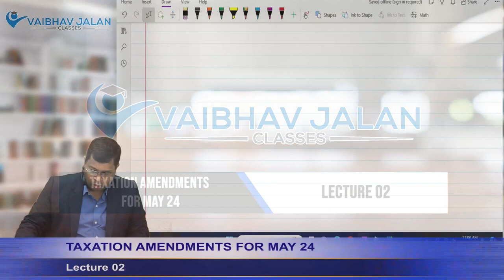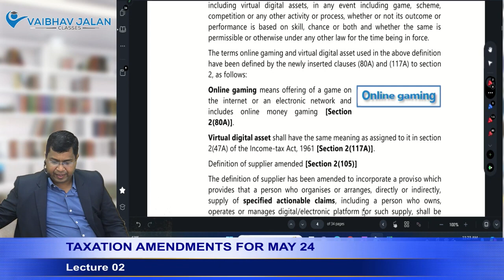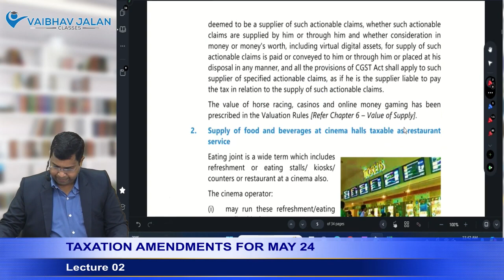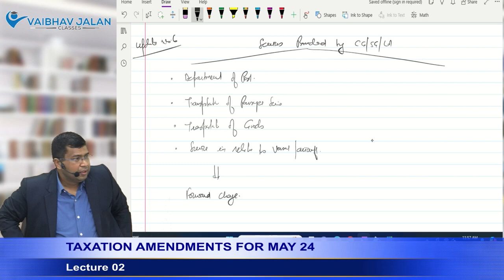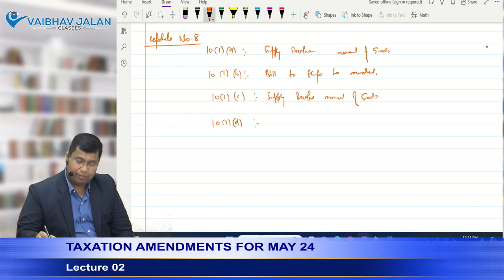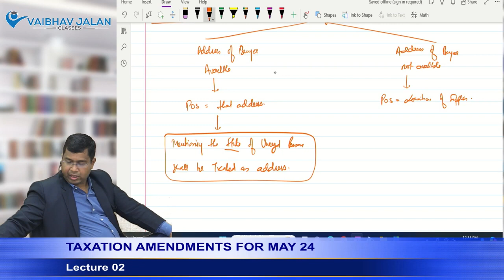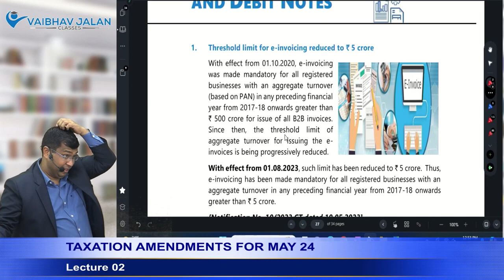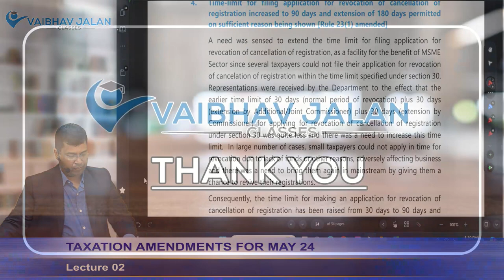CA INTER || TAXATION || AMENDMENT || FOR MAY 24 EXAM || CLASS 01